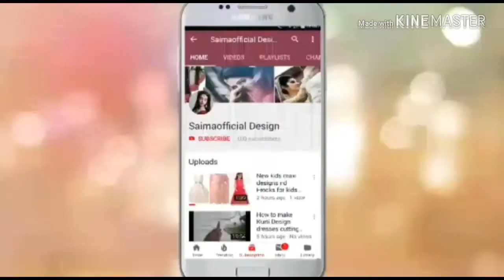Gorgeous Bridal And Party Wear Dresses for girls ||New 2018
kurti Amazon
kurti banana
kurti collar
kurti embroidery
kurti lace
kurti gown
kurti hacks
kurti handcutting
kurti style
kurti hindi
kurti High neck
kurti design

party dress